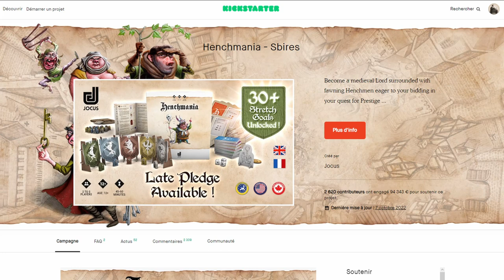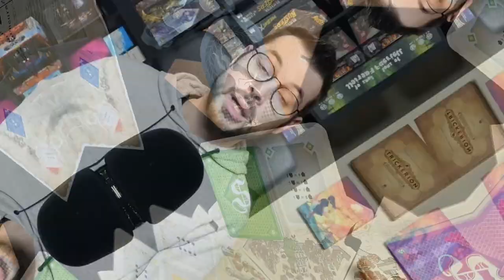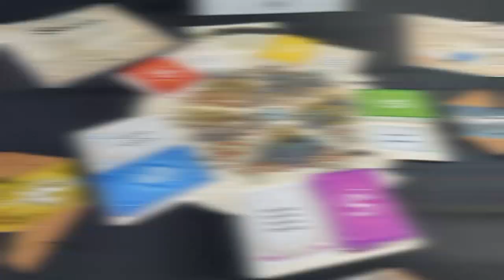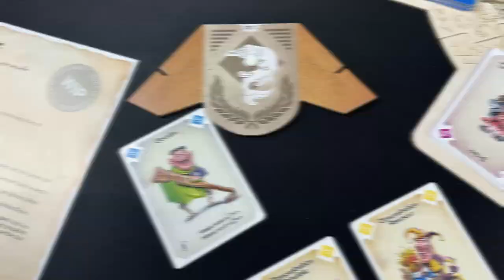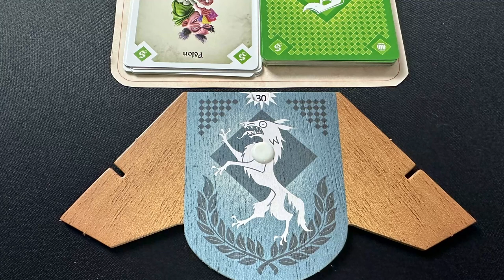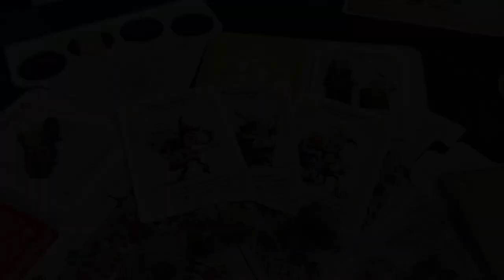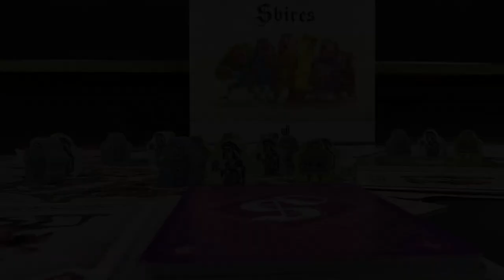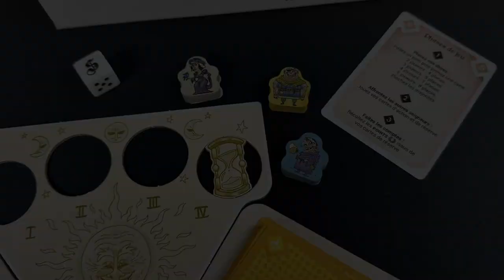SBIRES - Trahisons et coups bas au Moyen-Âge ! [Review FR]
0:00 Introduction
01:24 Concepts du jeu
02:39 La cité de Montfleury
03:23 Un tour de jeu
06:12 Les duels
08:25 Un jeu incontournable ?
11:01 Les nouveautés de cette campagne
12:58 Conclusion et avis